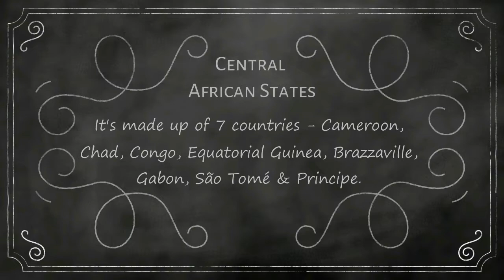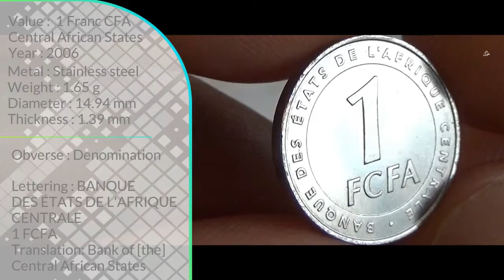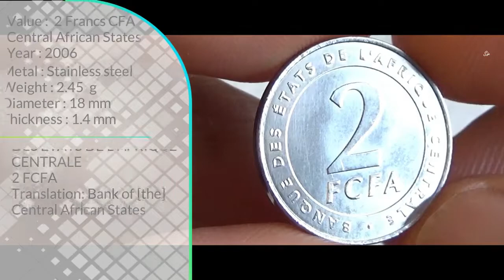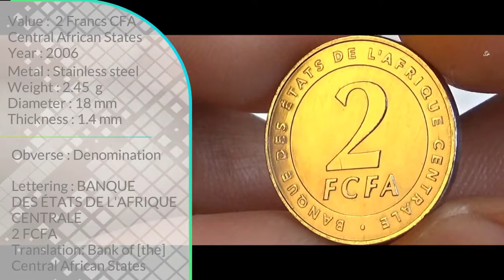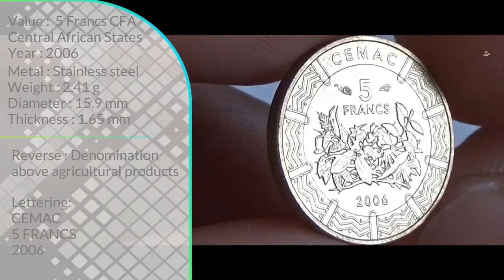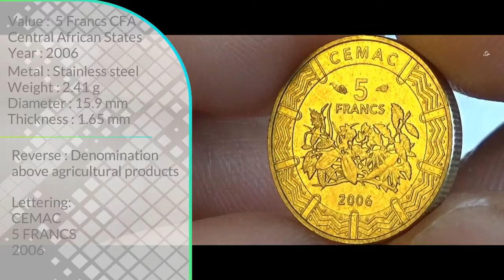Central African States (Vol 1) | Central Africa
Attribution
Image by Charles Nambasi from Pixabay